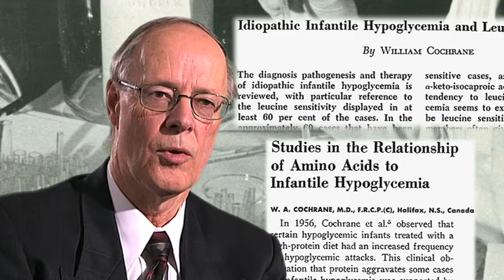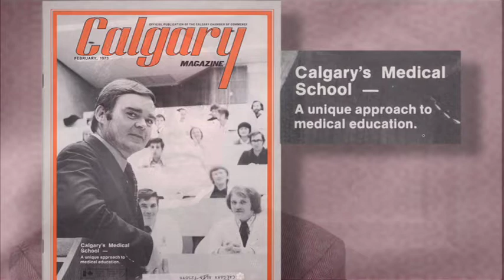Dr. William Cochrane Canadian Medical Hall of Fame Laureate 2010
Dr. William Cochrane was born and grew up in Toronto, and from the beginning considered no other profession than medicine. Recognized early on as a leader in pediatrics, Dr. Cochranes career evolved through medical research, medical education, biotechnology and business. A visionary who never gave up, Dr. Cochrane had an extraordinary ability to attract and encourage others to join him in his pursuit for excellence in Canadian medicine.
As a pediatrician, Dr. Cochrane was one of the first non-hospital sub-specialists to practice in Ontario. His research interests led to the development of an acetone tolerance test to diagnose glycogen storage disease of the liver (1953) and to the Cochrane (L-leucine) test still in use today to identify a form of hypoglycemia that is sensitive to protein intake (1956).
A strong believer in the power of education, Dr. Cochrane was lured towards an academic career at Dalhousie University in 1958. While in Halifax, he initiated the first Cystic Fibrosis clinic in the Maritimes, formed the Atlantic Research Centre for Mental Retardation, and most
significantly, secured funding and government support for the Isaac Walton Killam Hospital for Children, which opened in 1970. Driven by a desire for new challenges, Dr. Cochrane left the Maritimes with a mandate, but limited resources, to develop a medical school at the University
of Calgary. Attracted by the opportunity to start afresh, he introduced a systems-based approach to teaching medicine and began one of only two three-year MD training programs in North America.
Numerous successful ventures followed. Dr. Cochrane became Albertas Deputy Minister of Health (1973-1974). As President of the University of Calgary (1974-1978) he established Faculties of Humanities and Law. Moving into the realm of business, as Chairman and CEO of
Connaught Laboratories (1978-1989), Dr. Cochrane championed a new strategy for the company that focused on genetic engineering. He also sat on 30 Boards of corporations ranging from biotechnology to real estate, in addition to being a dedicated community leader.
Among numerous awards, Dr. Cochrane received the Order of Canada (1989), the Queens Golden Jubilee Award (2002), the Alberta Order of Excellence (2007) and was elected to the Biotechnology Hall of Fame by the BioAlberta Association (2009). He was named one of 100
Alberta Physicians of the Century (2008) and has received four honourary doctorates. His interest in helping First Nations communities earned him an honourary membership in the Stoney Indian Band (1972) and the title Medicine Chief.
Video produced by Craig Davis - ProducersPost.com